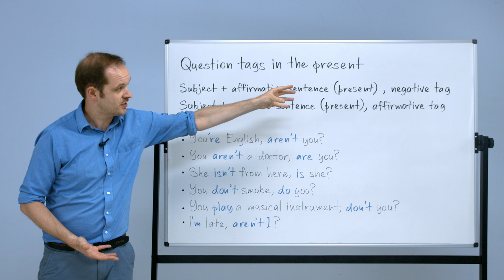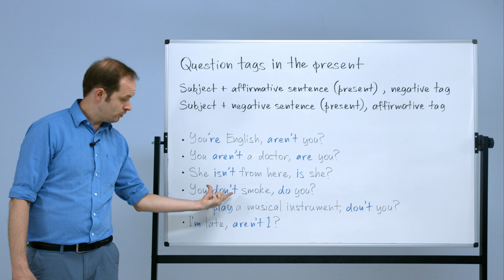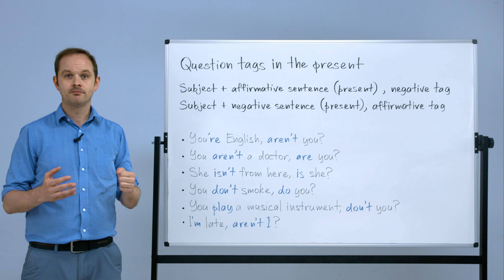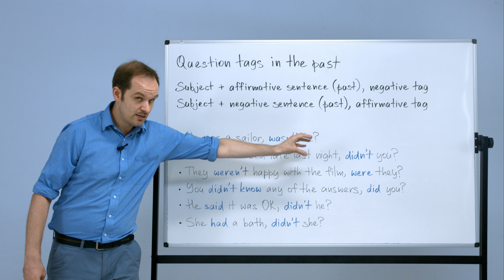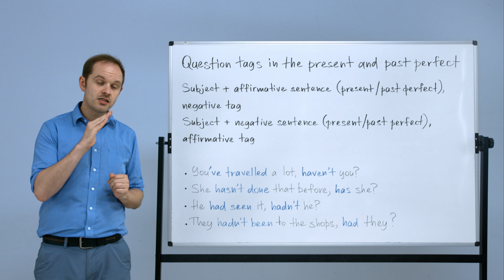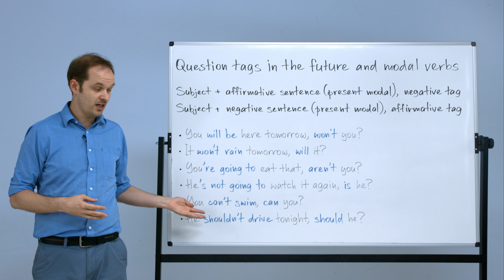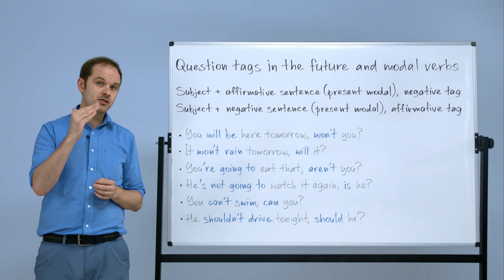Question Tags | English Grammar | Speechyard